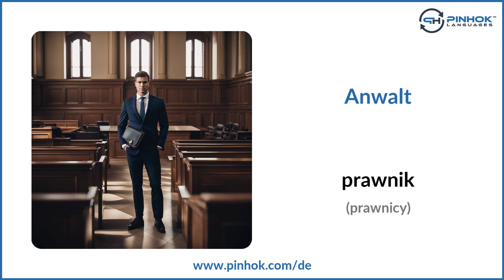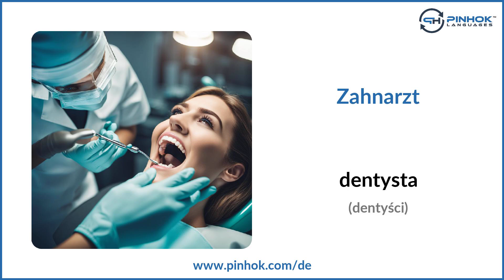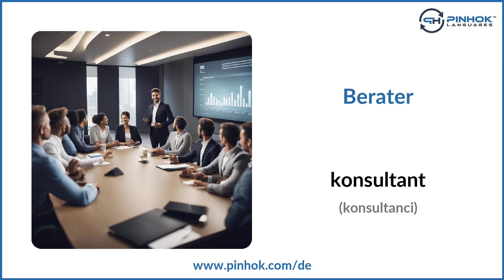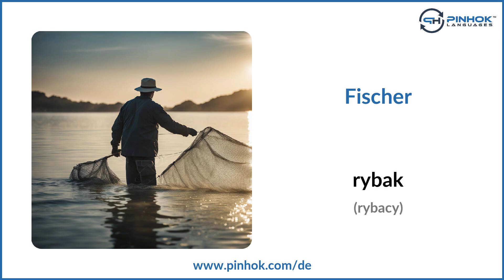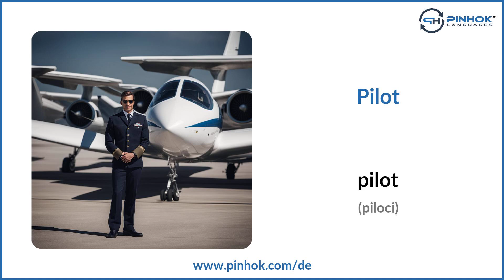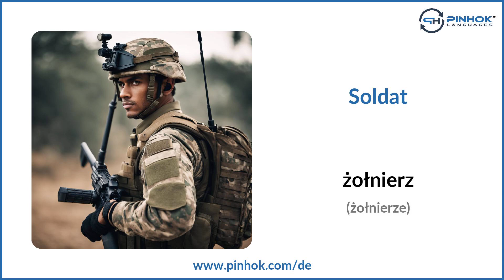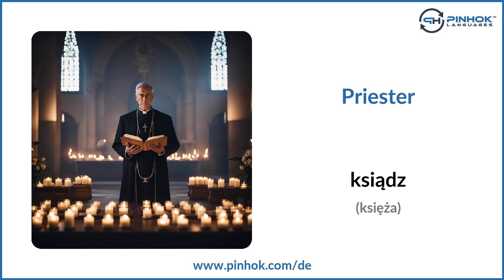57 Berufe auf Polnisch